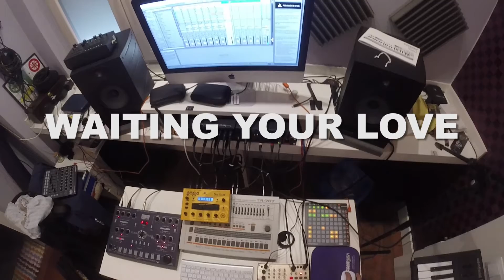Naked Man - Waiting Your Love (live)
Gear:

Melodic Synth: RedSound Darkstar Xp2
Bass: DSI Mopho
Keys: Waldorf Blofeld
Drums: Roland TR 707
Recorded in Ableton with a Focusrite Saffire 24 DSP